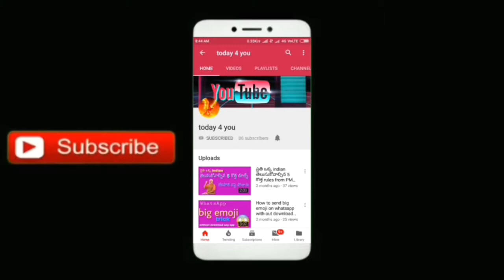Electric shock మనిషి కి ఎందుకు కొడుతుంది ?పక్షులకు షాక్ కొట్టాడా /Why and how man will die with shok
సాదరంగా మనం చూస్తుంటాం మనిషి కి కరెంట్ షాక్ కొట్టి చనిపోయాడు అని వింటుంటాం .అసలు షాక్ అలా కొడుతోంది ఆంటే, మనిషి శరీరాల లో 75% వాటర్ ఉంటుంది ,సో వాటర్ అనేది కరెంట్ కి గ్రహిస్తోంది కదా సో దానివల్ల మన రెడ్ బ్లడ్ సెల్స్ గడ్డ కట్టి గుండె కు రక్త సరఫరా  ఆగిపోతుంది కాబట్టి మనిషి చనిపోతాడు.
పక్షులు శరీరం లో తక్కువగా గా వాటర్ ఉంటుంది అదే కాకుండా కాళ్ళ లో వాటర్ చాలా తక్కువ సో వాటికి కరెంట్ షాక్ కొట్టదు.

More vedios

Note
Music
Music are download from non copyright music using for fair purpose